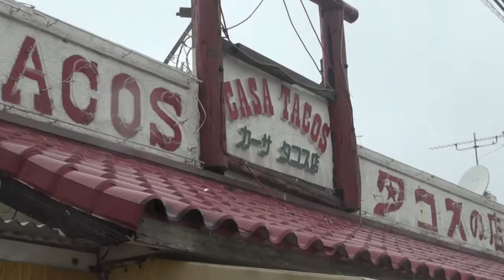沖縄 | 米軍基地前の激ウマタコス屋。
沖縄の米軍基地入り口前に激ウマのタコス屋が存在する。

沖縄の家庭の常備食コンビーフハッシュとタコライスの美味しいコンビネーション。つまり、タコ...

濃厚なタレ、どっしり太麺、たっぷりのタコスミート！沖縄坦々麺(生沖縄そば麺タコスミート付・...